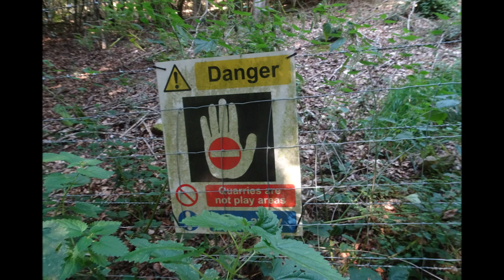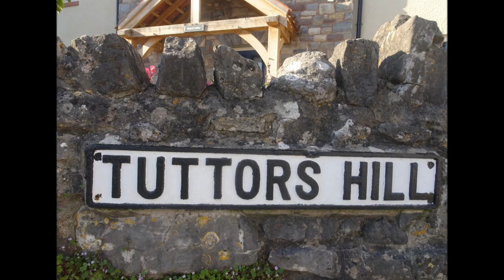The Return to Velvet Bottom, Part IX,'The Descent of Tuttors Hill' by Sheila, Sept 6th 2021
Just a few months earlier I was hiking up Tuttors Hill on one of my walks but it is always great going down it especially on a very hot day---it provides so much shade and is all downhill---it has been a good return hike to Velvet Bottom and good to include the nature reserves It will probably be a good year before I have time to revisit but it would be good in the snow I reckon...